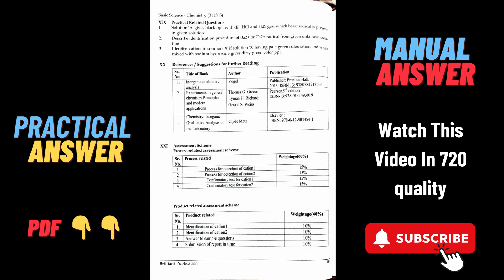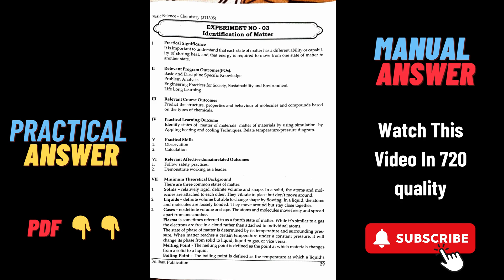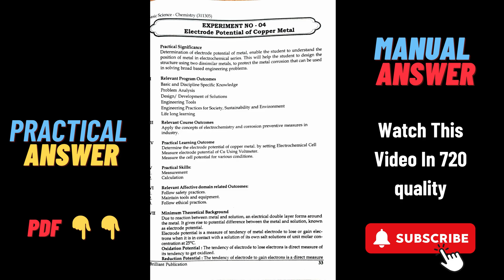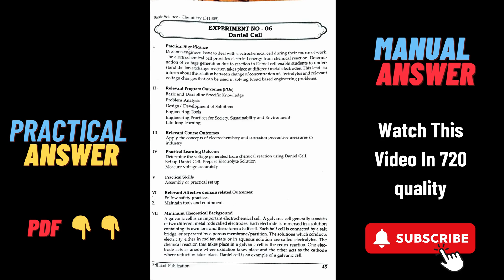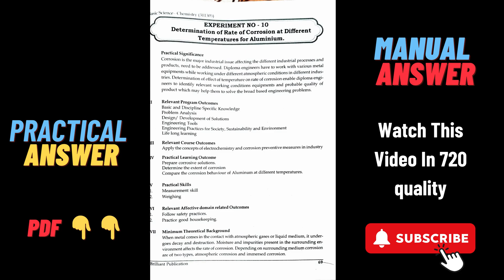Basic Science chemistry Manual Answer | 311305 | k scheme | Diploma First year.